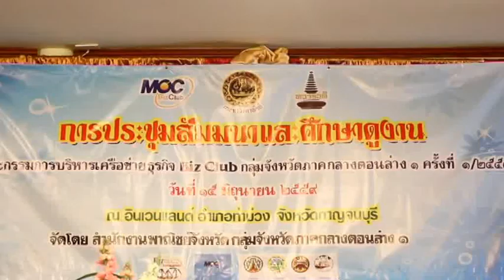พาณิชย์ผนึกกำลังจัดตั้งกลุ่ทวารวดี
พาณิชย์ผนึกกำลังตั้งทวารวดี
สำนักงานพาณิชย์จังหวัดกลุ่มจังหวัดภาคกลางตอนล่าง 1 จัดประชุมสัมมนาและศึกษาดูงานของ คณะกรรมการบริหารเครือข่ายธุรกิจ Biz Club ( คลัสเตอร์ ) เพื่อการขับเคลื่อนกลุ่มยุทธศาสตร์ ของกลุ่มภาคกลางตอนล่าง 1โดยใช่ชื่อว่ากลุ่ม “ทวารวดี” ในการรวมตัวของ 4 จังหวัด คือ พาณิชย์จังหวัดกาญจนบุรี ,พาณิชย์จังหวัดราชบุรี ,พาณิชย์จังหวัดนครปฐม ,และพาณิชย์จังหวัดสุพรรณบุรี และเพื่อเป็นการกระชับความสัมพันธ์อันดีต่อกัน พร้อมทั้งการคัดเลือกประธานกลุ่ม ของกลุ่มทวารวดี ณ.ที่ห้องประชุม อินเวนแลนด์ ตำบลท่าล้อ อำเภอท่าม่วง จังหวัดกาญจนบุรี
เหยี่ยวข่าวมวลชน / รายงาน